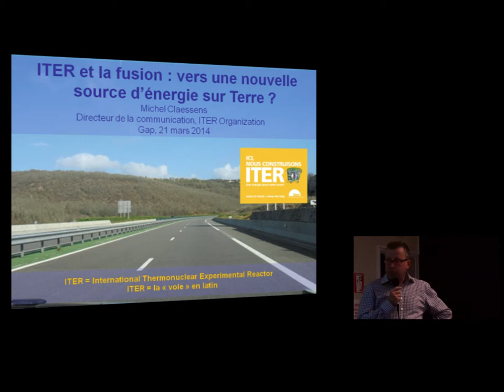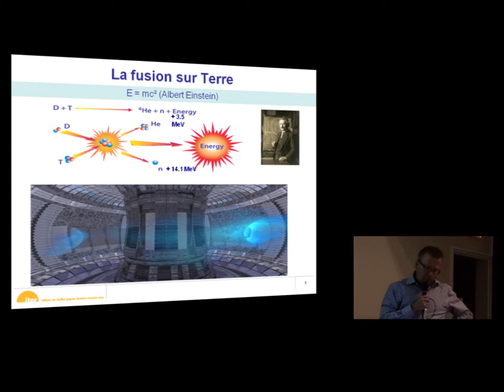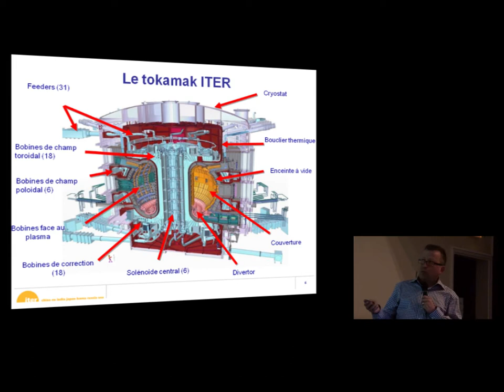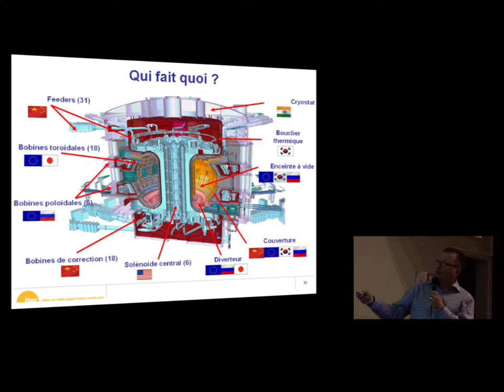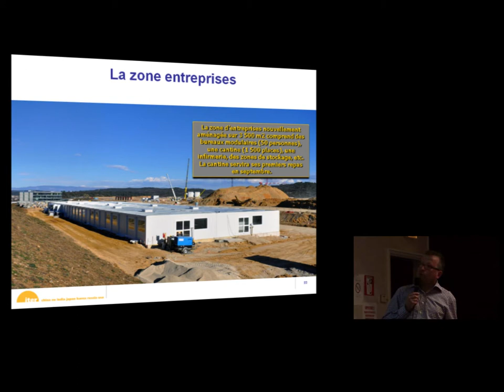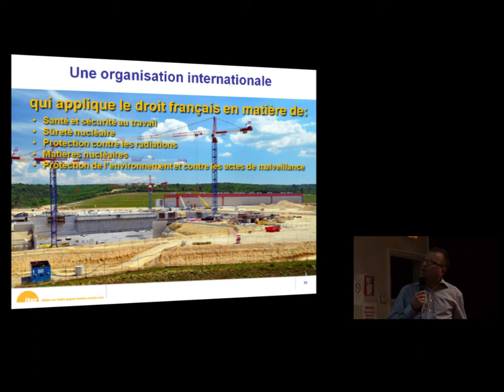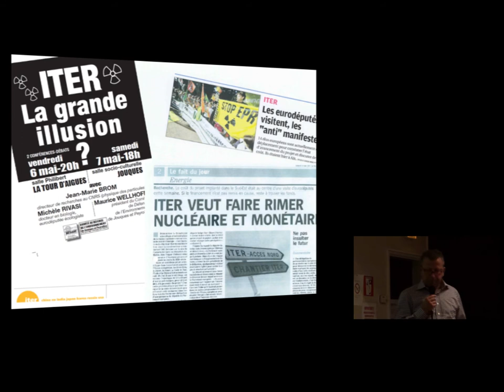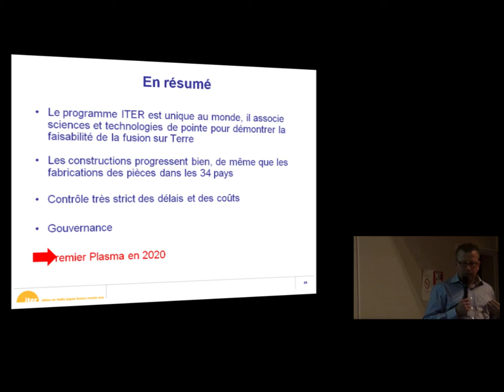Conférence ITER et la fusion, Gap 2015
Conférence : ITER et la fusion : vers une nouvelle source d'énergie sur Terre ? avec Michel CLAESSENS
Organisée par GSA05 à Gap le 21 Mars 2014.